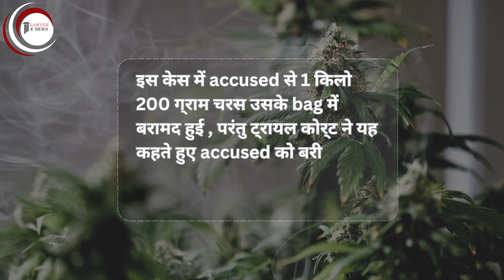NDPS के cases में section 50 के संदर्भ में सुप्रीम कोर्ट ने guidelines जारी की।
In this video, we discuss the important Supreme Court guidelines related to Section 50 of the Narcotic Drugs and Psychotropic Substances Act (NDPS Act). Section 50 deals with search and seizure procedures during narcotics-related cases. We'll explain the key points of these guidelines, the rights of the accused, and the procedures that must be followed during searches. Understanding these guidelines is crucial for anyone concerned with the protection of individual rights and due process in drug-related cases in India.